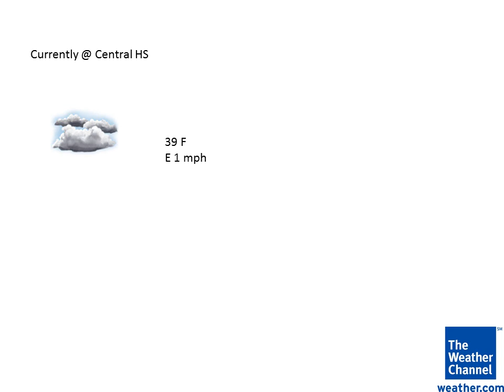Weather PPT i made